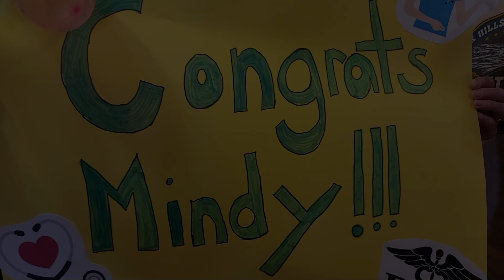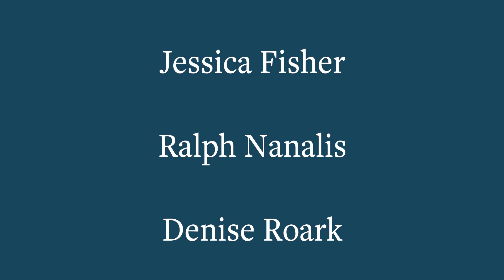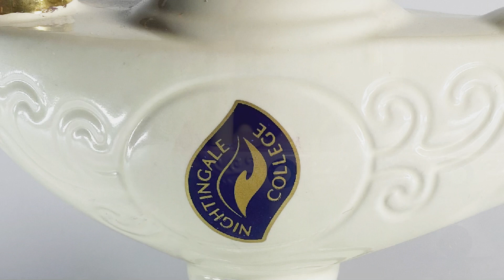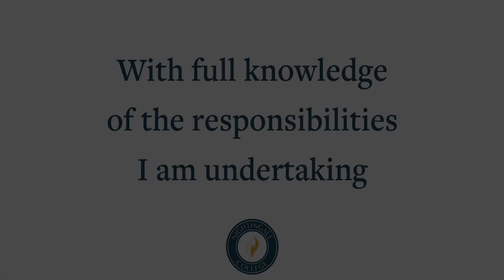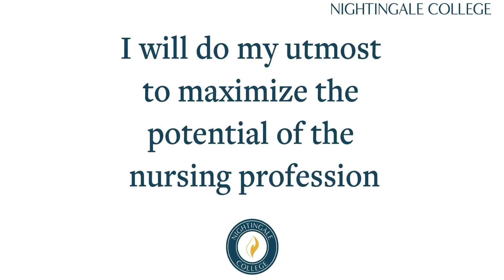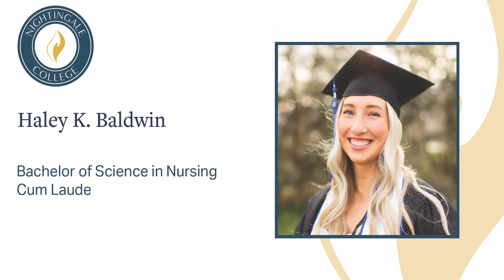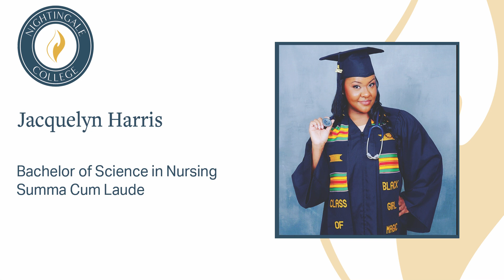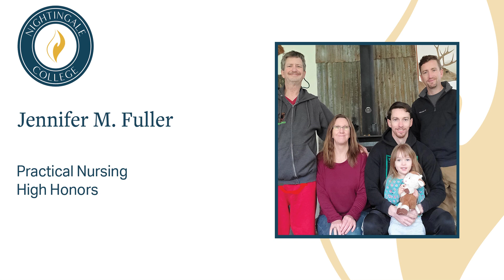May 2022 Graduation Ceremony